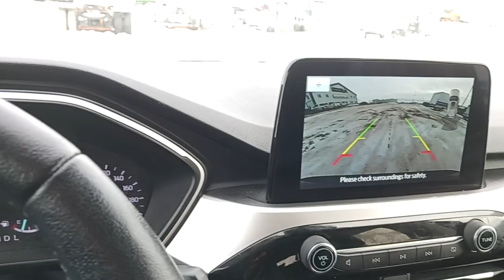2020 Ford Escape SEL SUV